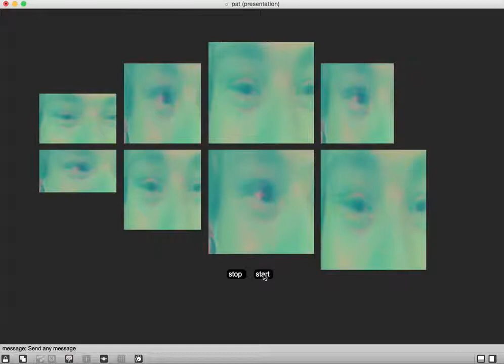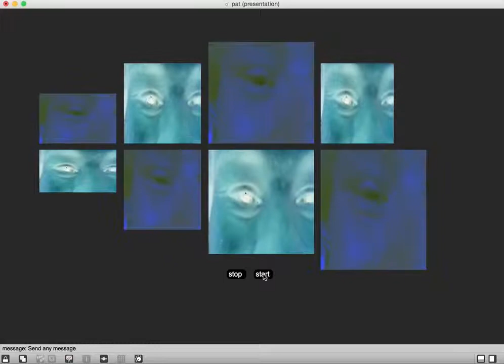Interactive art : MIDI Project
This project is part of Interactive environment class Art/AME 294, Fall 2014 Arizona State University